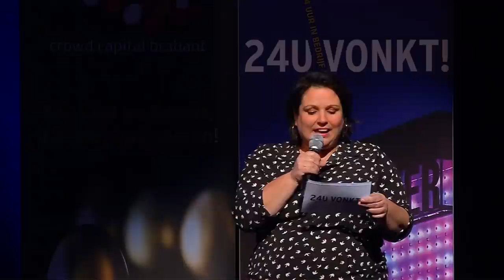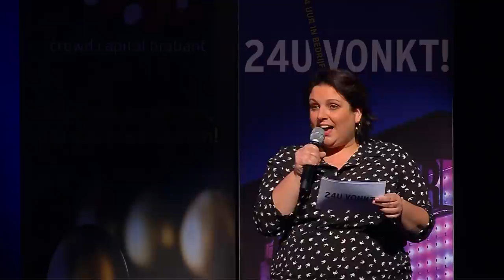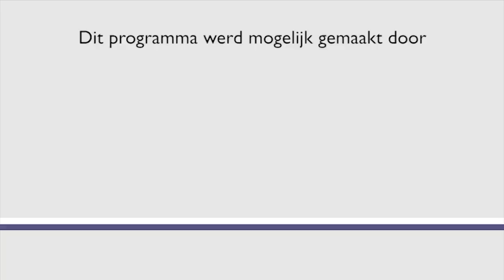24U VONKT! AFLEVERING - 15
Tijdens deze geslaagde editie van 24U Vonkt! namen er weer bijzondere gasten plaats aan tafel, namelijk: Roland Kahn,
Serial entrepeneur / oa Coolcat, America Today en
Audrey van Ham, Directeur Christine le Duc
24 uur in Bedrijf is een zakelijk netwerkplatform dat als doel heeft om ondernemers op basis van ieders competentie aan elkaar te verbinden. Hiermee zijn we het verlengstuk van de acquisitie voor onze leden. Dat doen we met een uitgebreid programma dat zich onderscheidt door inhoud.